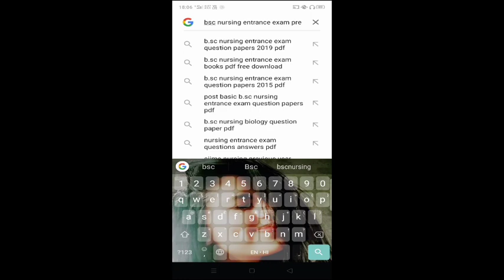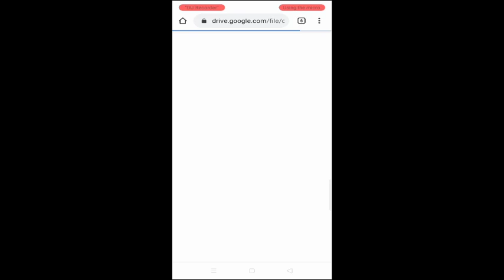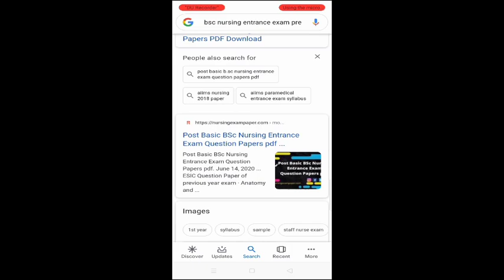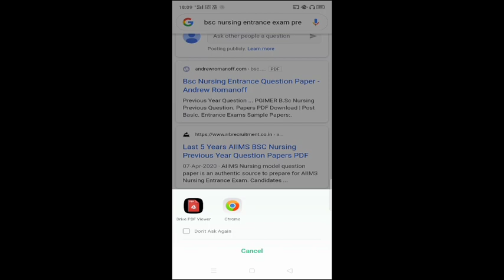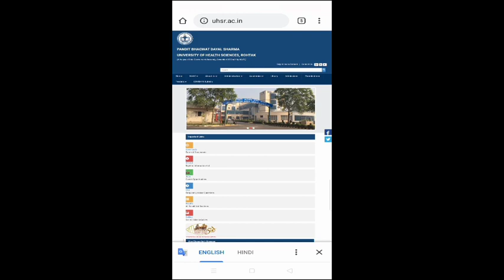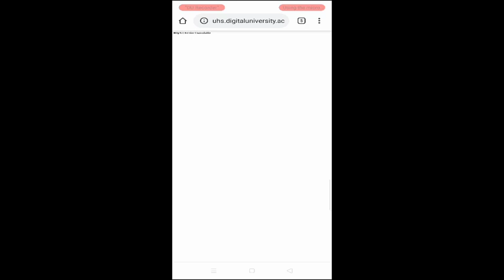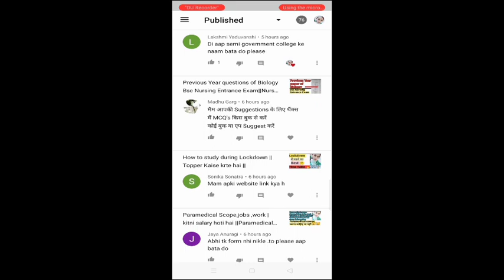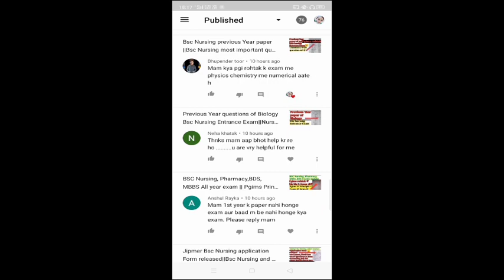Previous Year paper downloading wedsite||Application Form downloading website||All Doubts Clear